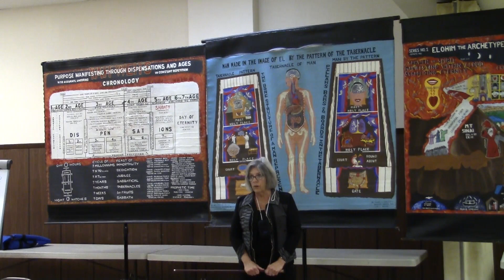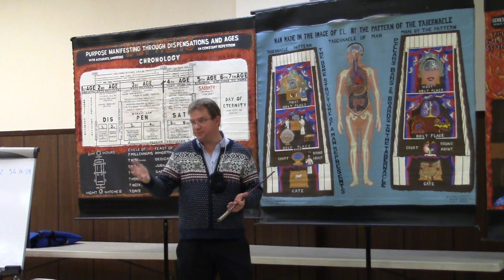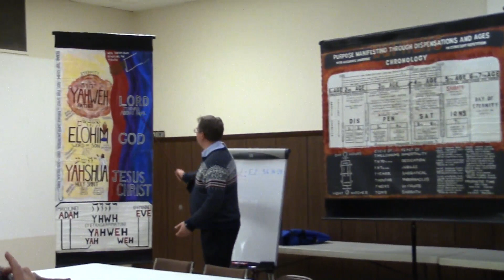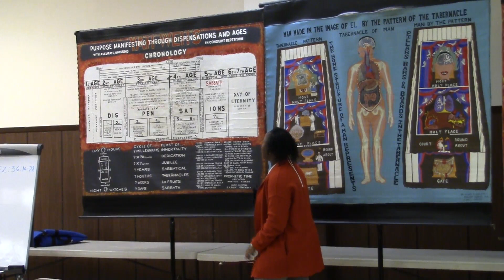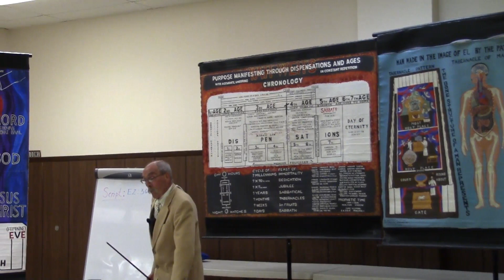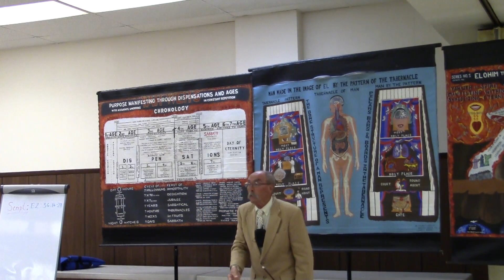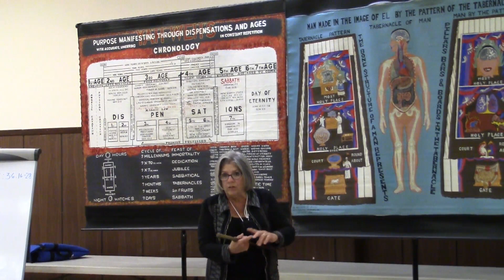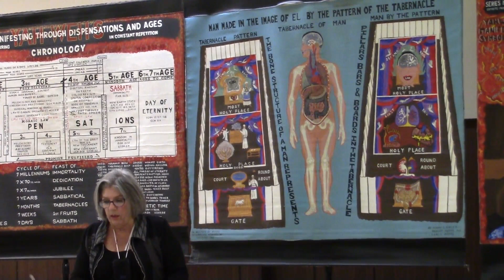Feb 15 2020 visitor Dr Lionel van Monsjou